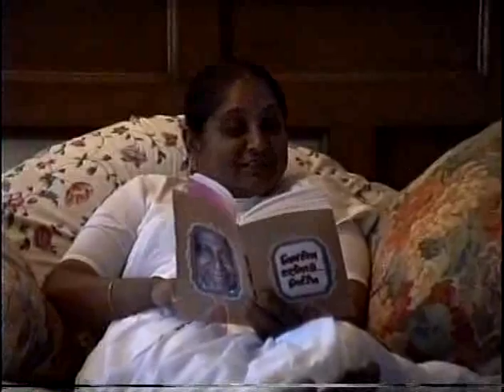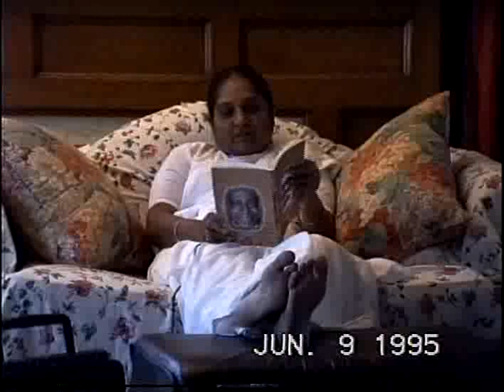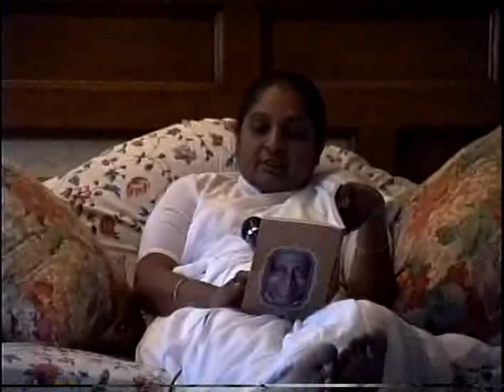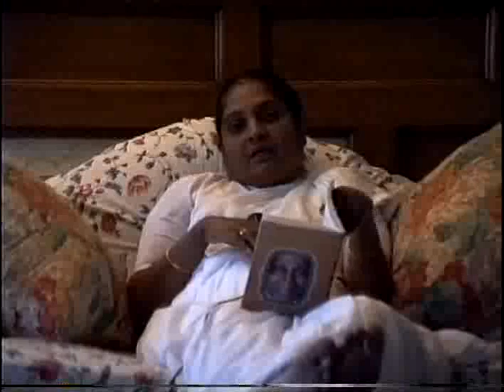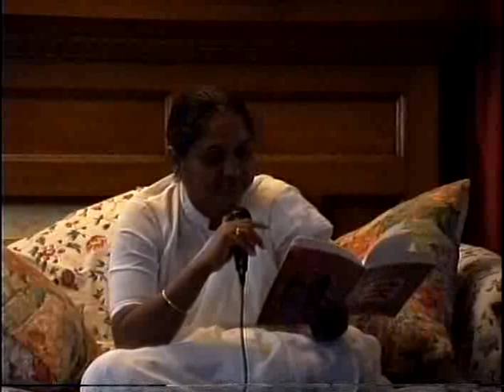Gnani Purush Dadashri: Akram Vignan : Gnanis: Deepakbhai and Niruma: June 9 1995: Special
Very special content. This is one which the world will be amazed with. More details to follow.